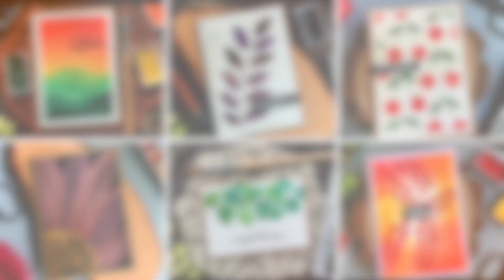How To Paint An Apple With Watercolours For Beginners | Handmade Autumnal Card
Are you looking for handmade autumnal card ideas? What about painting an apple?
In this video I will show you how I painted a very simple apple using watercolours.